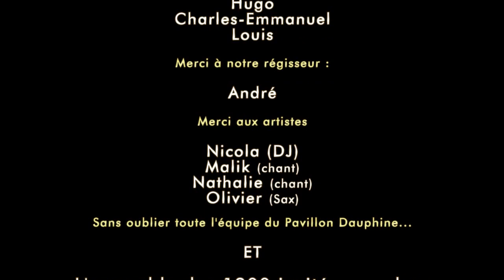Soirée d'entreprise (1200 Personnes) au Pavillon Dauphine avec Direct DJ [2013]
"Une soirée inoubliable" pour bien commencer l'année 2013 ! Cette soirée se classe directement à la première position de notre TOP soirée d'entreprise 2013 : l'ambiançomètre a battu tous les records !! (la preuve en image). Un grand merci aux 1200 invités pour leur participation spontanée et chaleureuse.

Le rôle de Direct DJ ?

- Mise en lumière complète des salons et de la piste de danse avec notre pack Ibiza Lighting Wifi™
- Sonorisation de l'ensemble du pavillon dauphine, soit près de 16 haut-parleurs répartis dans sur près de 1200 m2
- 6 écrans Led Full HD pour retransmettre les discours en simultané
- Animation DJ live avec Chanteur / Chanteuse / Sax
- Animation Music Vidéo Live­™ (mix des vidéos clips en direct)